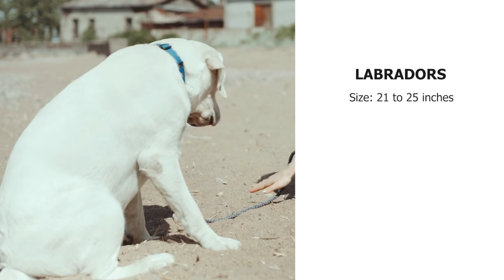Beagle vs Labrador - Which is Better?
Beagle or Labrador, which is better? Is a question a lot of you might have stumbled upon. Today, once and for all, we will compare both the breeds and find out which one is a better choice for you.